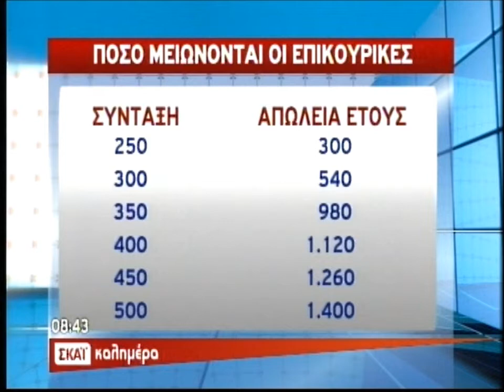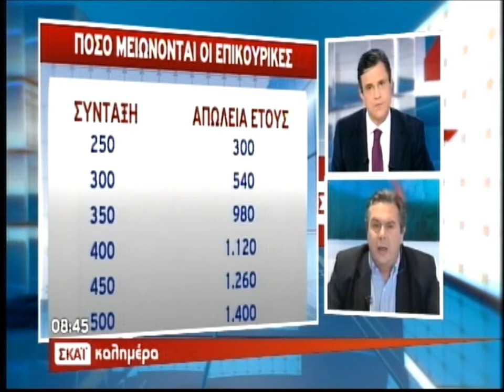Ο Πάνος Καμμένος στο ΣΚΑΪ, 2ον